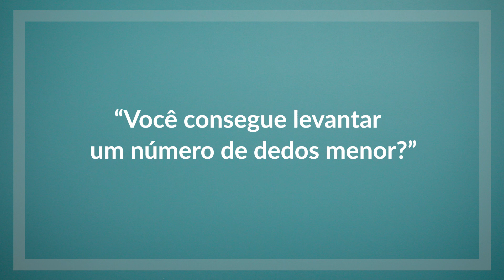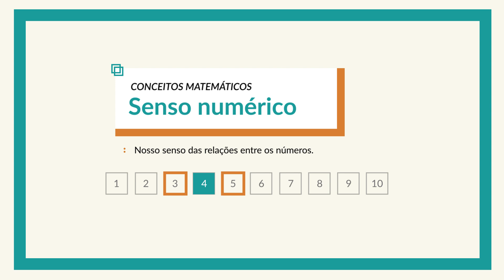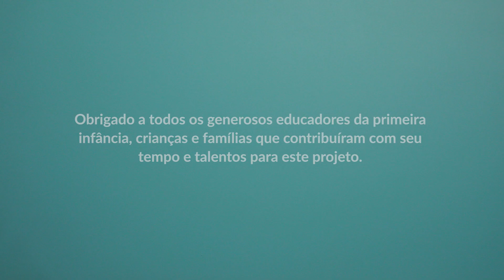Maior, Menor, Igual com os Dedos | Atividade divertida que você pode fazer em qualquer lugar!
Neste jogo, você pode ver como as crianças estão se saindo com a contagem dos dedos. Em seguida, você pode pedir às crianças que mostrem um número de dedos maior, menor ou igual ao número de dedos que você está mostrando. A partir daí, você pode perguntar se ela consegue mostrar um número de dedos que seja um a mais ou um a menos. Isso ajuda a desenvolver as habilidades iniciais de adição e subtração. A versão mais avançada desse jogo é fazer com que cada jogador mostre diferentes números de dedos e a criança diga quantos dedos a mais ou a menos cada pessoa tem. Jogar esse jogo por apenas alguns minutos pode ajudar a praticar habilidades matemáticas importantes. E o jogo pode ser jogado em qualquer lugar!

Procurando mais maneiras de desenvolver as habilidades matemáticas iniciais com suas crianças?

As crianças são seres matemáticos naturais! A pesquisa mostra que as habilidades matemáticas iniciais predizem fortemente o sucesso acadêmico posterior. E a melhor maneira de construir esse conhecimento matemático inicial é dar às crianças pequenas muitas oportunidades de falar sobre matemática e brincar com matemática – especialmente com pais, avós, irmãos, cuidadores, professores e outras crianças.

A partir de sua curiosidade natural, os jogos de matemática envolvem as crianças na resolução de problemas e quebra-cabeças, e oferecem a elas oportunidades de aprender estratégias matemáticas enquanto jogam. O projeto Young Mathematicians de Education Development Center (EDC) desenvolveu mais de 50 jogos de matemática para crianças de 3 a 6 anos para desenvolver as habilidades matemáticas iniciais enquanto se divertem.